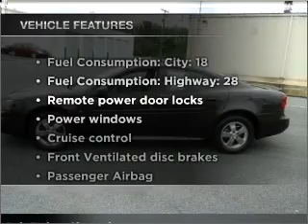2008 Pontiac Grand Prix - Reading PA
Year: 2008
Make: Pontiac
Model: Grand Prix
Trim: Base
Engine: 3.8 liter 6 cylinder 12 valve
Transmission: 4-Speed Automatic
Color: Dark Slate Metallic
Mileage: 31968
Address:
4111 Pottsville Pike